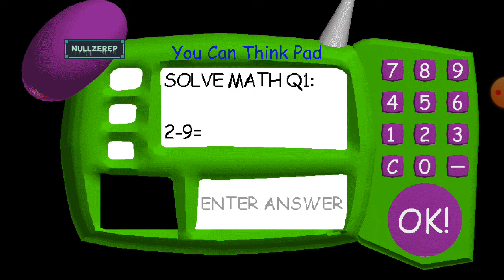Que isso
Descrição